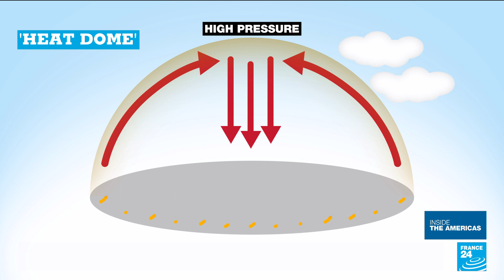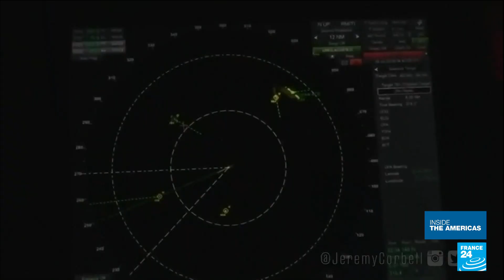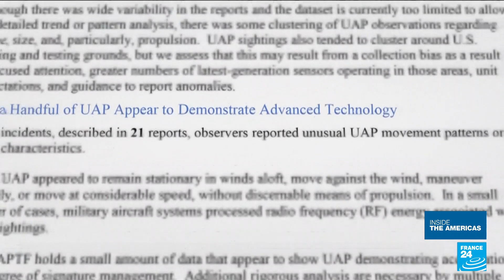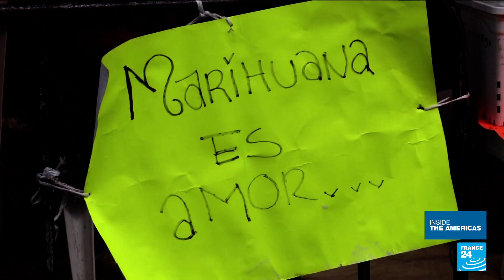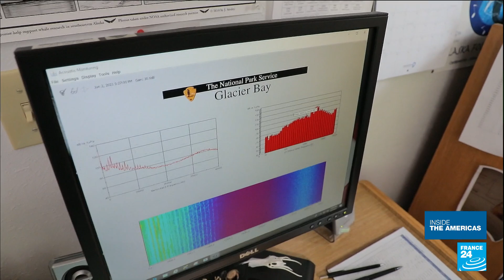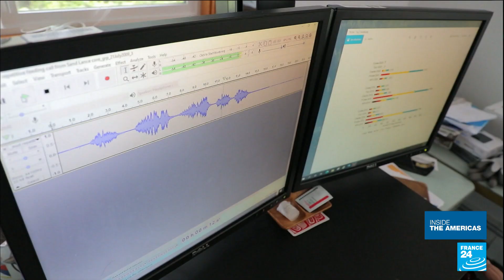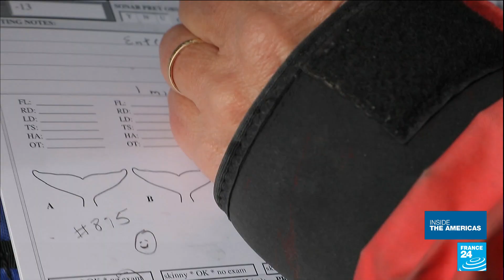What is a heat dome? Explaining the phenomenon behind Canada's heatwave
Dozens of people have died in Canada since last week due to record high temperatures which have hit highs of over 46°C. According to the Met Office, the ongoing heatwave is a result of a pressure system which isn&#39;t moving. We take a closer look at the phenomenon known as a heat dome.